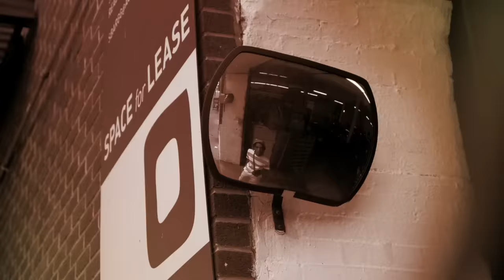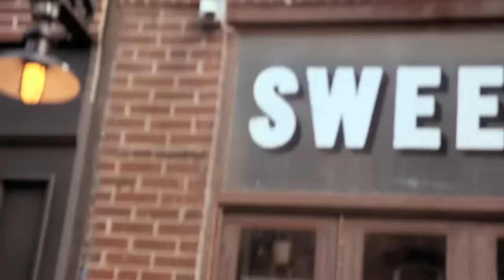Cargo Qell - Judas Kiss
Judas Kiss by Cargo Qell produced by D Polo
Executive produced by Visionaryshit
Engineered by V Don
Serious Soundz